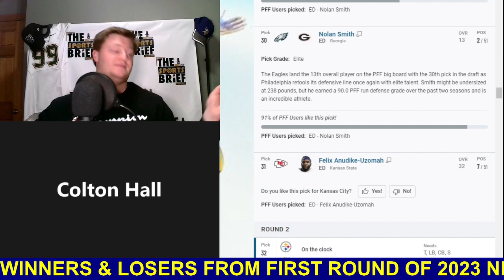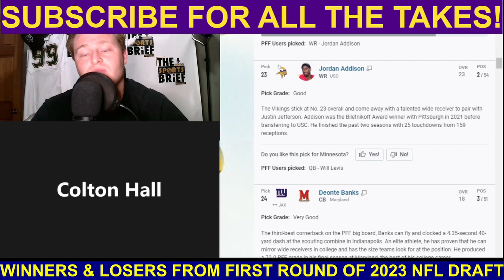WINNER AND LOSERS from the 2023 NFL Draft | The Sports Brief Podcast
The First Round of the 2023 NFL Draft brought many surprises for fans and teams.

Here are the WINNERS AND LOSERS from the first round.